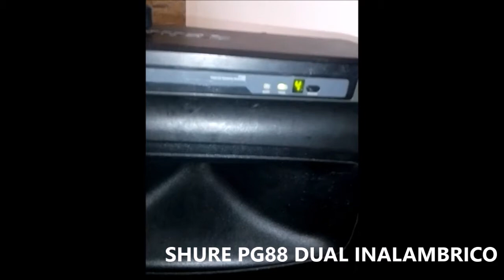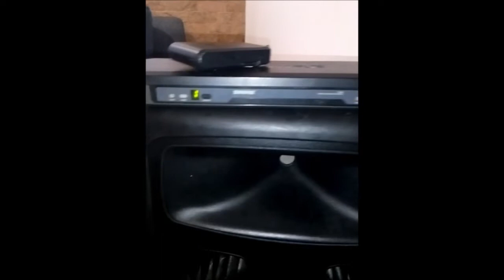Micrófono Inalambrico Shure PG88